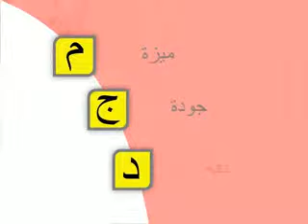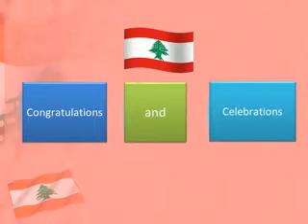Majd Company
«شركات» لبنانيّة تتنافس للمشاركة في «إنجاز العرب»